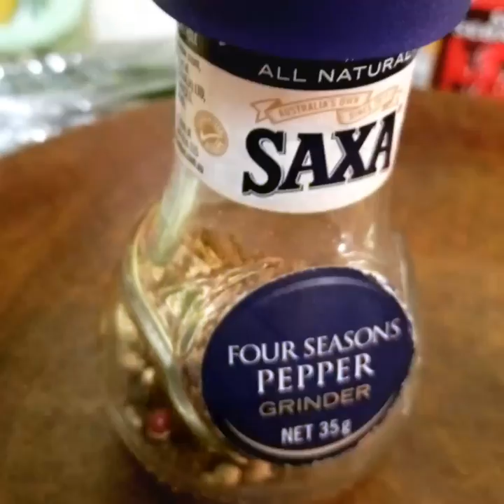真の廚房| 私房菜| 泰式冷盤| 淹制開胃前菜